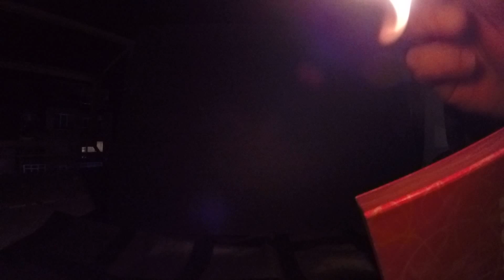Fire in the hole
S motion hd 120f